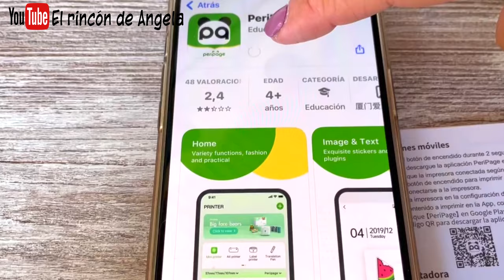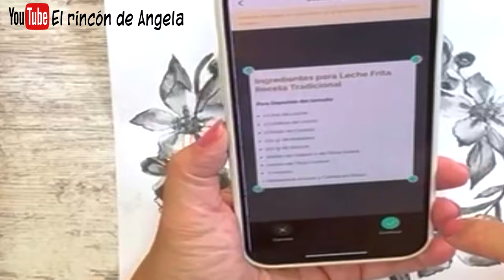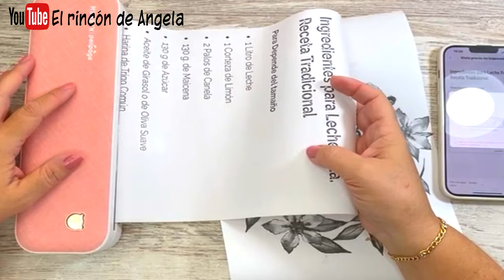Probando la IMPRESORA TERMICA ¿Como funciona y para que sirve?🔴 MUNBYN A4 Peripage🔴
Probando la IMPRESORA TERMICA ¿Como funciona y para que sirve?🔴 MUNBYN A4 Peripage🔴 En este video te enseño como funciona y para que podemos usar una impresora termica
2. Sitio oficial para obtener un descuento, puedes usar el CODIGO "KOL12", $12 Off Order Over $100.
4. Instrucciones en PDF para sacar el maximo rendimiento a tu impresora